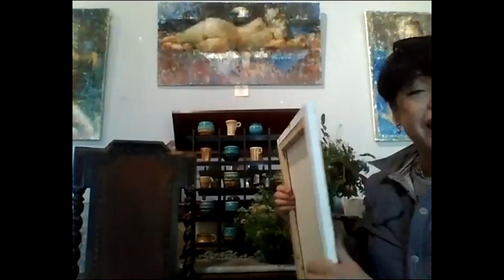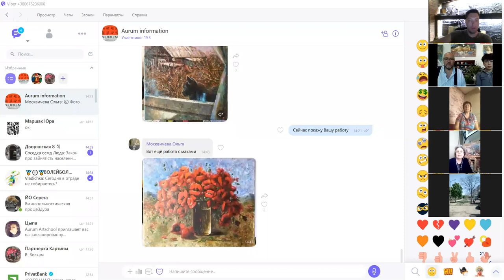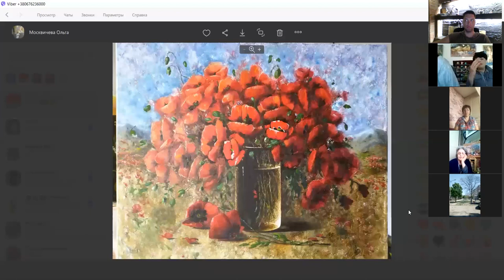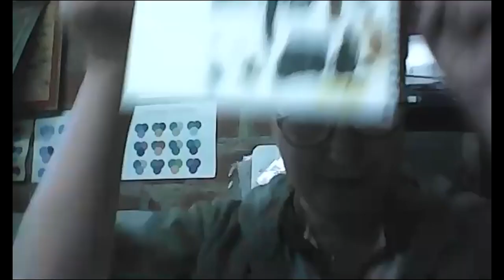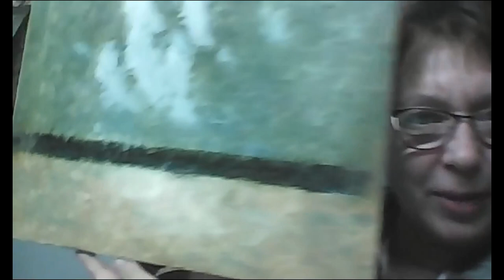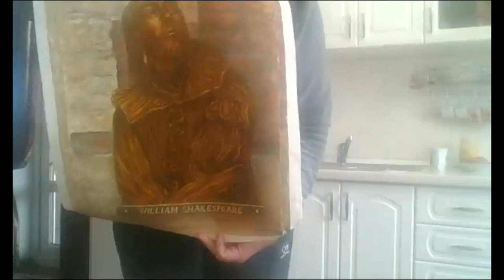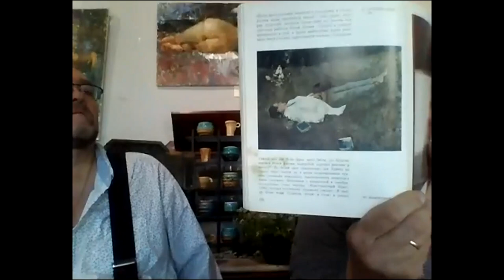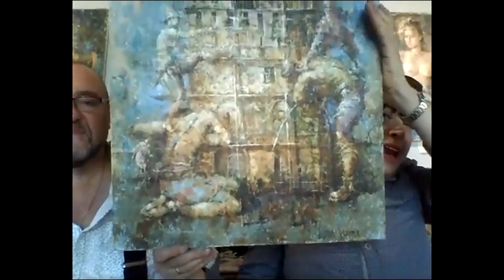Запись с конференции по живописи "Обзор Ваших картин"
Одним из важнейших факторов прекрасной живописной картины является умение автора предвидеть каждое последующее безошибочное действие в процессе исполнения работы. А для этого надо так воспитать свой художественный вкус, чтобы заметив небольшую ошибку, исправить ее и больше никогда не повторять. Мы хотим предложить Вам алгоритм действий по искоренению самых распространенных ошибок начинающих художников.
Мы научим Вас правильно мыслить и рисовать так, чтобы Ваша картина была гармонизирована во всех отношениях и приносила радость во время ее исполнения. Это настоящая научная работа, основанная на опыте изучения практики Старых Мастеров и современных авторских исследований. Использовать данную методичку может каждый творческий человек, двигаясь в правильном направлении без сомнений и опасений. Дорогу осилит идущий!

На вопросы отвечали Елена Ильичева и Владимир Ильичев